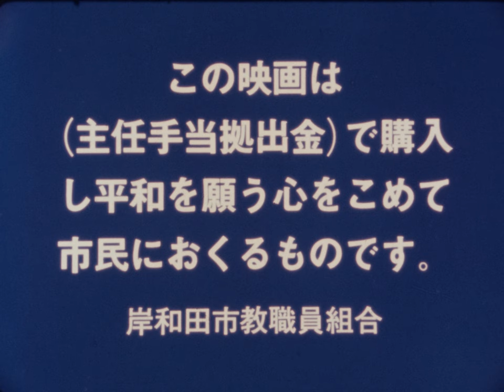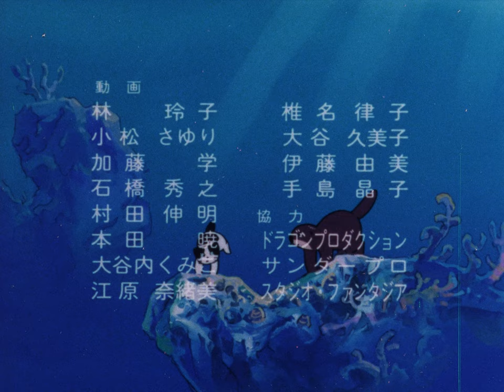Sea Cat (1988) - [16mm Film Scan, Subbed]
It conveys a peaceful and anti-nuclear message, and follows the story of the titular Sea Cat, who is raised by a sea otter and encounters a sea monster, which in actuality turns out to be a man-made nuclear submarine. The film was produced by Oh! Productions after securing funding from the Kishiwada City Teachers' Union, apparently as a "hobby" film, so it may be rough around the edges here and there when it comes to its story and message. There may be evidence that the film may have been broadcast on television before, but there supposedly exists no home release of it whatsoever, even VHS, so this is the first time it's being made available to the public on a wider scale aside from occasional film screenings in Japan.

The print was acquired and scanned by us in 4K and subbed by our friends over at LonelyChaser fansubs. The print arrived in very good shape, with great color and picture quality. It is a little dirty, but nothing was done to the original scan other than cropping and encoding for YouTube and download, so what you see is the print's natural state.

Subbed by: LonelyChaser Fansubs
Project Manager: MartyMcflies
Timing/Translation: Yume
Reel Acquired & Encoded by: Kineko Video
Special thanks to Rezrospect & Aurelius for assisting with a tricky line.

Enjoy! For more info on film scans and remasters, and for extra bonus stuff like this, or if you have a film you'd like to get scanned, please visit our Twitter